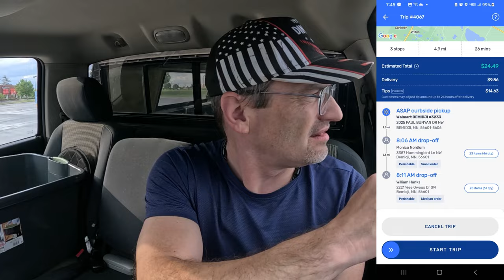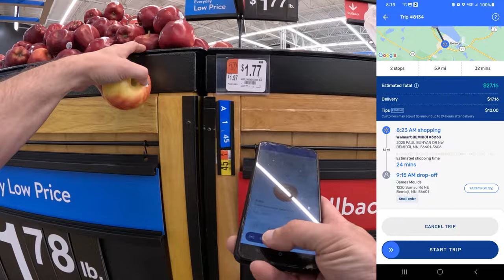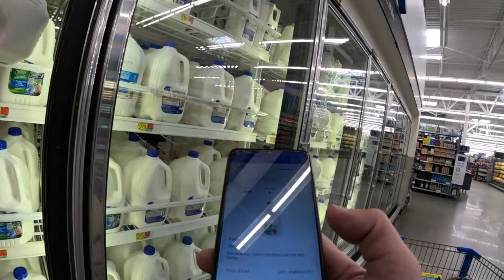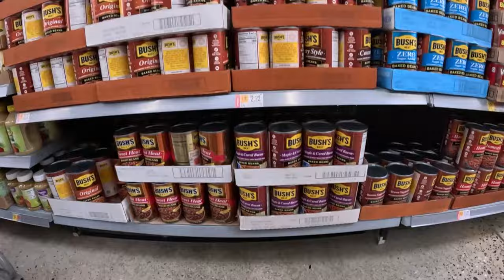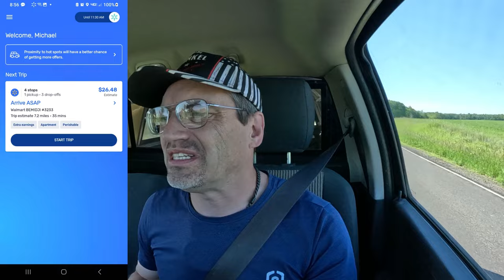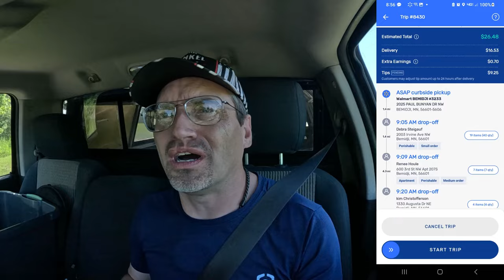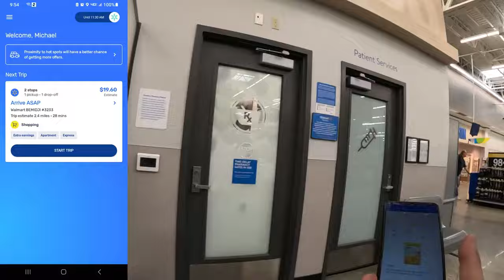Sparking To Arizona Ep.3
Episode 3 in the Sparking to Arizona series gets us to the 900 dollar mark and then some. Join me and ride along as we do a combination of curbside and shopping orders to round out this video!